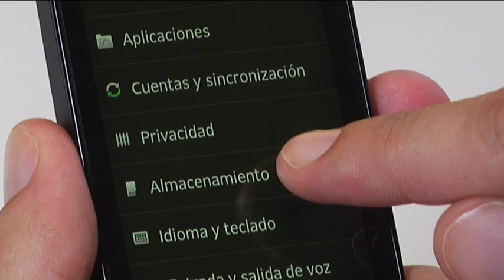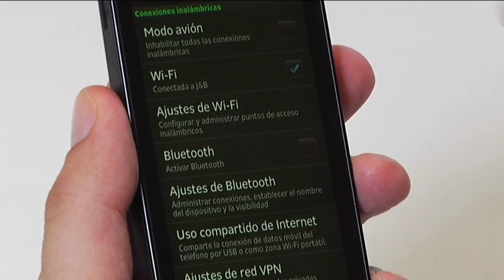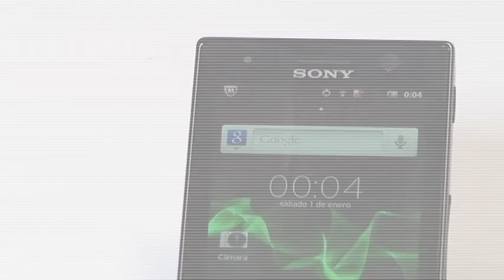Sony Xperia U análisis